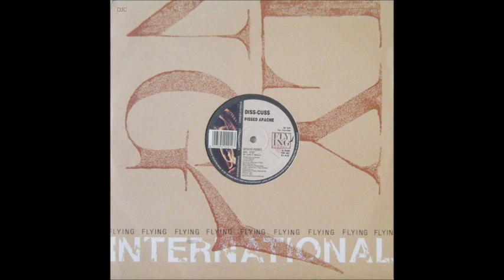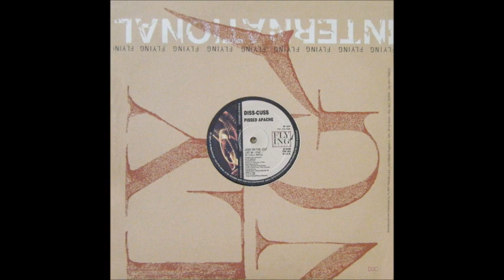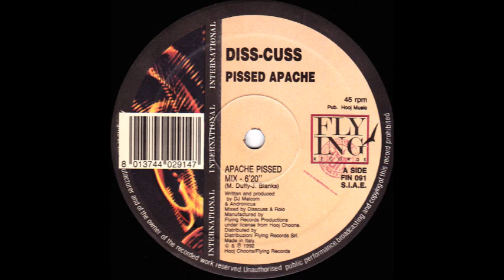Diss-Cuss - Pissed Apache (Apache Pissed Mix) (A)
Diss-Cuss ‎- Pissed Apache
Sello:Flying International ‎
Formato:Vinyl
País:Italy
Fecha:1992
Género:Electronic
Estilo:Tech House
Written By Andronicus, DJ Malcolm